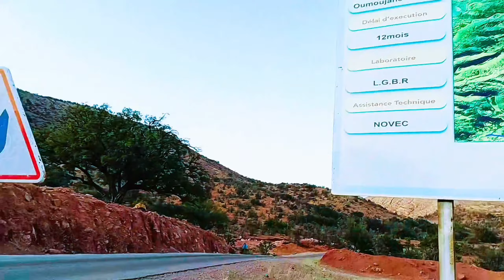خطة المغرب لتوفير المياه لجميع المواطنين و تجاوز ازمة الاجهاد المائي